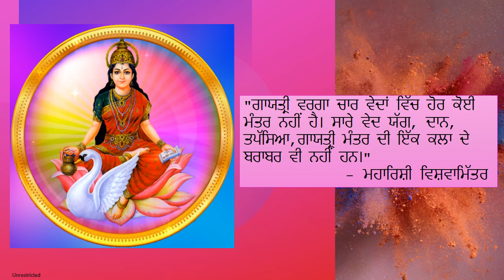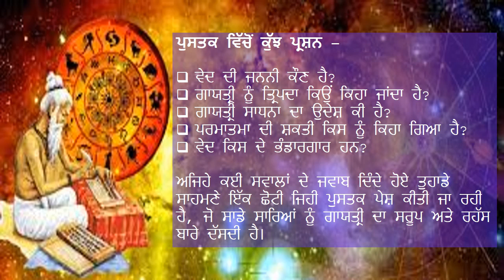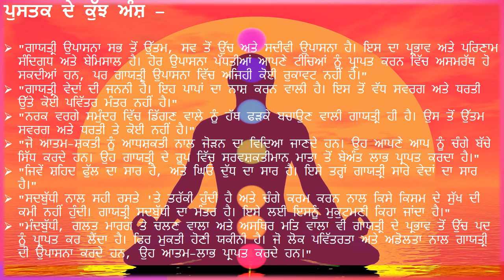ਗਾਯਤ੍ਰੀ ਦਾ ਸਰੂਪ ਅਤੇ ਰਹੱਸ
ਪੁਸਤਕ ਦਾ ਨਾਮ - ਗਾਯਤ੍ਰੀ ਦਾ ਸਰੂਪ ਅਤੇ ਰਹੱਸ